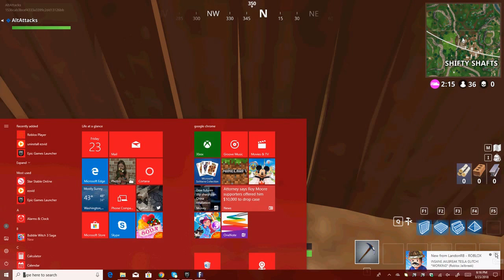PLAYING FORTNITE and losing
im bad at fortnite :(